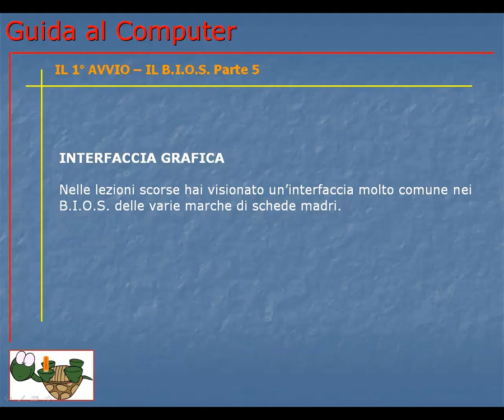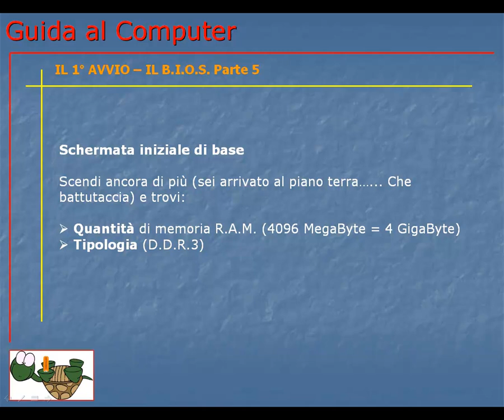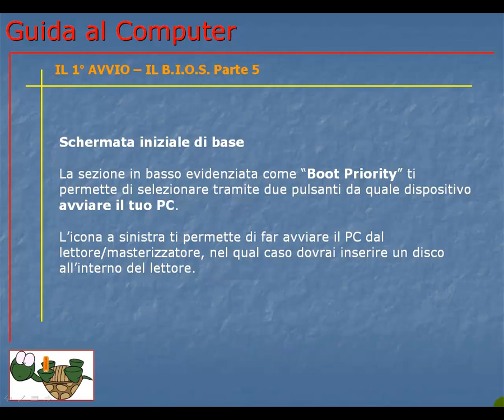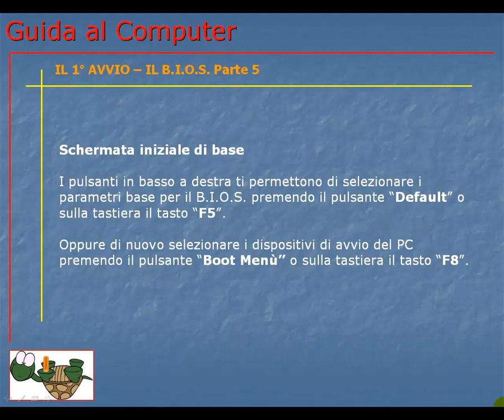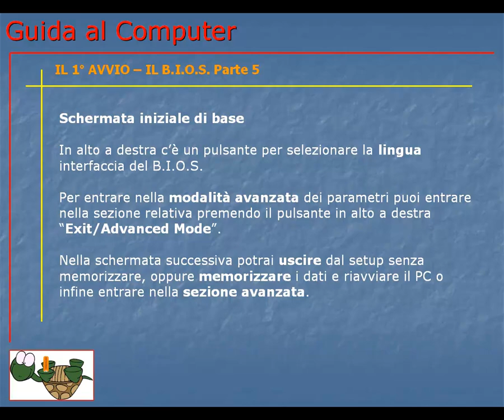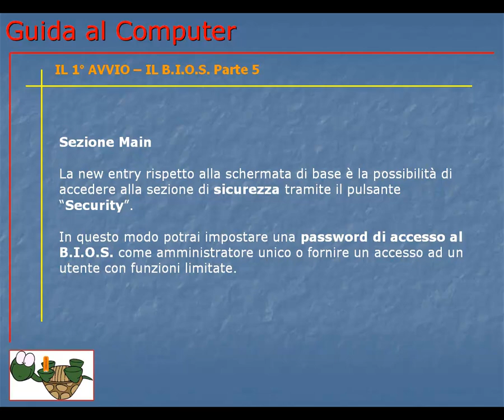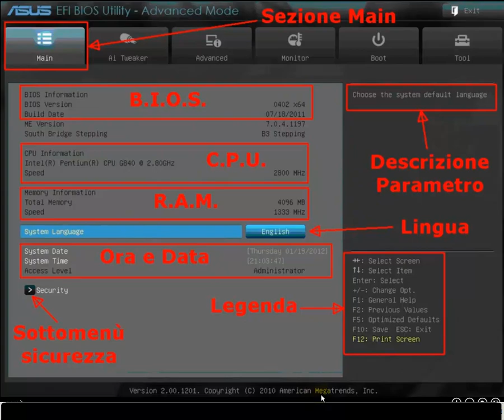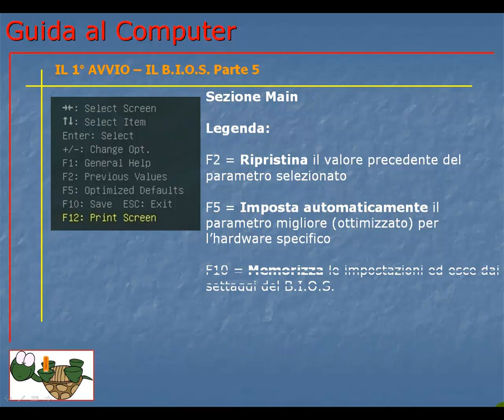Guida al Computer - Lezione 45 - Il 1° Avvio - Il B.I.O.S. Parte 5.mp4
Inizi a vedere un B.I.O.S. ad interfaccia grafica molto performante dal punto di vista della facilità nell'interazione col programma.